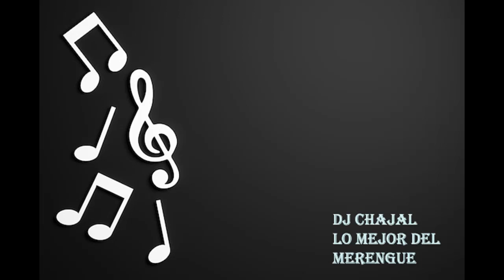era mentira Rikarena